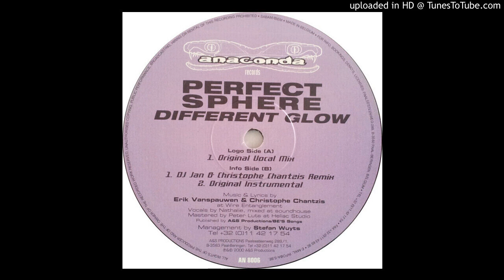Perfect Sphere – Different Glow (Original Instrumental) 2000